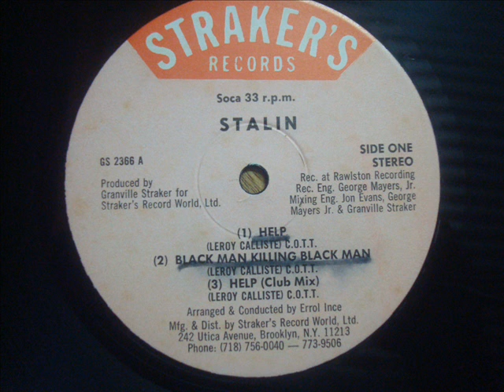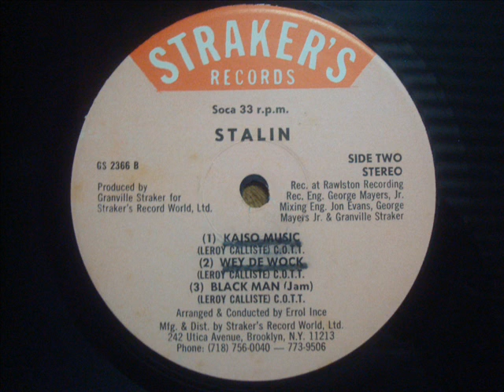Black Stalin Kaiso Music